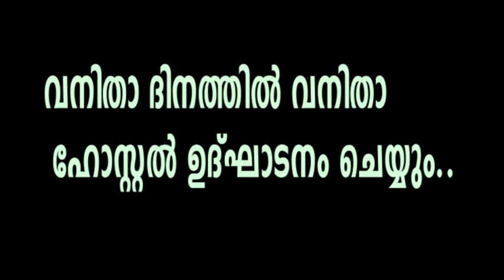06 03 PALAKKAD VISION IN